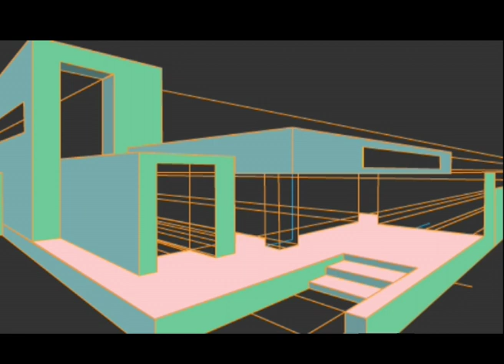NPA trailer 2019 v4 1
Showreel for the NPA Art & Design Course at Edinburgh College, Granton Campus